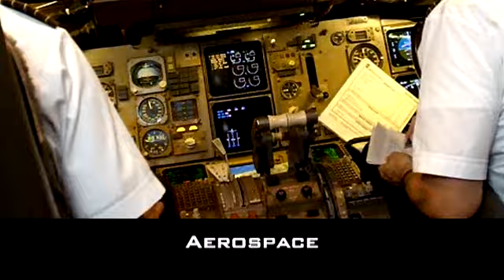Hamilton-At-The-Centre-Of-It-All.wmv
Hamilton at the Centre of it All video